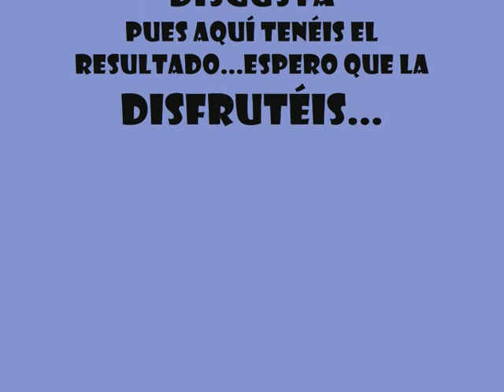Tina Turner, Simply the Best